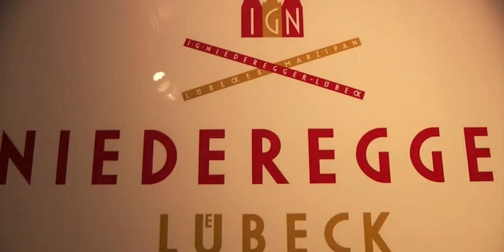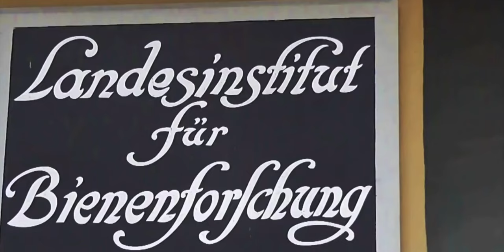American Reacts to 12 Beautiful Towns in Northern Germany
You have found your way here because you are longing to travel, and I have found a great video to share showcasing some of the nicest places to visit in Northern Germany as presented by Lifestyle Hal

Gear I Use:
☆ Sony a6400 Camera
☆ Sony ZV-1 Camera
☆ Sony 10-18 F4 Lens
☆ Sigma 16mm f1.4 Prime Lens
☆ GoPro Hero 8
☆ Sirui 3T-35R Table Top Tripod